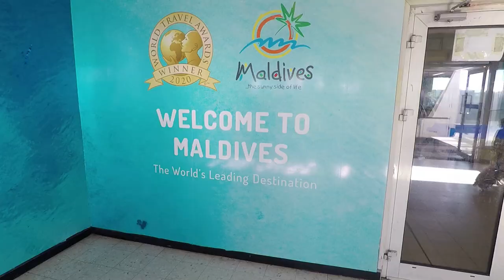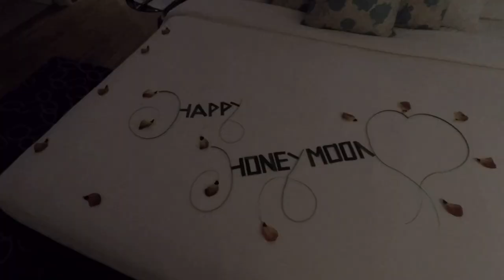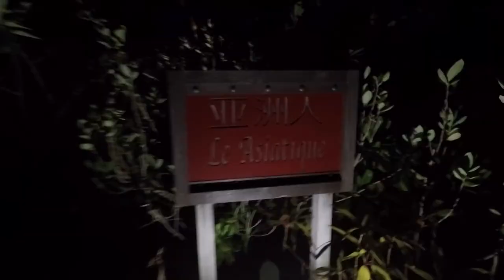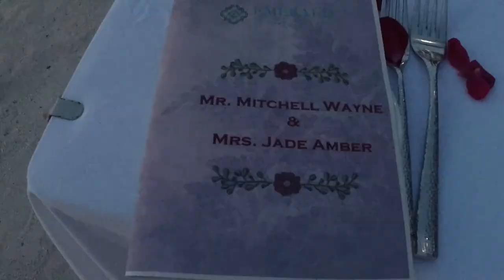Mitchell & Jade Honeymoon 2021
Song - Golden by Harry Styles